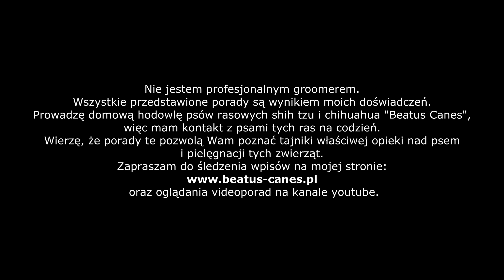Podróż z psem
Film poświęcony jest podróżowaniu samochodem z psem. Mówię o tym, co warto ze sobą zabrać, jak się zachowywać, jak bezpiecznie przewozić psa oraz jakich zachowań unikać. Pokazuję, w jaki sposób zapiąć go w szelki. Mówię także, jak zapobiegać chorobie lokomocyjnej u psów.

ZAPRASZAMY! :) Pokażcie swoje pupile :)

NASZ ADRES:
BEATUS CANES - DOMOWA HODOWLA PSÓW RASOWYCH
Ewa Daugielewicz
Wądroże Wielkie 53
59-430 Wądroże Wielkie
Woj. dolnośląskie

Jesteśmy legalnie działającą hodwolą,  zgodnie z polskim prawem.
NIP: 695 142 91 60    REGON: 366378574

UWAGA!
Nie jestem profesjonalnym groomerem ani behawiorystą.
Prezentowane porady są wynikiem moich doświadczeń.
Prowadzę domową hodowlę psów rasowych shih tzu i chihuahua "BEATUS CANES".
Prezentowane filmy mają na celu zapoznać Was z temtem opieki nad psem, właściwego żywienia,
pielęgnacji i wychowania zwierzęcia.

Nasza hodowla zarejestrowana jest w:
ZWIĄZEK HODOWCÓW PSÓW RASOWYCH
ul. Dunikowskiego 6
42-217 Częstochowa
KRS: 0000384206, NIP: 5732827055, REGON: 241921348
NUMERY TELEFONÓW: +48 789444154, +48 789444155,